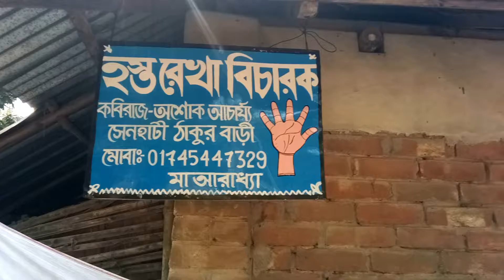মৃৎশিল্পের জন্য খুলনার শ্রেষ্ঠ জায়গা | Taste and Travel by Chaity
This channel is about travel and food vlog. I am chaity. I love to travel to different places. I will share my traveling experience and foods that I tasted in different locality. I hope that all you guys will stay with me.

মৃৎশিল্প হলো বিশেষ এঁটেলমাটি বা কাদামাটি, চীনামাটি ইত্যাদির সাহায্যে হাড়ি-পাতিল ও বিভিন্ন আসবাবপত্র তৈরি করার শিল্প, যাতে বস্তুগুলো টেকসই ও মজবুত করার জন্য উচ্চ তাপমাত্রায় পোড়ানো হয়। যারা মাটি দিয়ে বিভিন্ন জিনিসপত্র তৈরি করেন তাদেরকে কুম্ভকার বা চলিত বাংলায় কুমার এবং যে কর্মশালাতে তারা এগুলি তৈরি করেন তাকে কুম্ভশালা বা কুমারশালা বলা হয়। আমেরিকান সোসাইটি ফর টেস্টিং অ্যান্ড ম্যাটেরিয়ালস (ASTM) কর্তৃক প্রদত্ত মৃৎশিল্পের সংজ্ঞা হল "কারিগরি, কাঠামোগত এবং পুনপ্রক্রিয়াজাত পণ্য ছাড়া সমস্ত কুম্ভকারের মাটির তৈরি পণ্য, যা কুম্ভকারের মাটি, কাদামাটি ইত্যাদি দিয়ে তৈরি হয়েছে।" প্রত্নতত্ত্ববিদ্যায়, বিশেষ করে প্রাচীন এবং প্রাগৈতিহাসিক যুগের শুধুমাত্র পাত্র-কে মৃৎশিল্পের অন্তর্ভুক্ত করা হয় এবং একই উপাদান দ্বারা তৈরি অন্যান্য গঠনকে টেরাকোটা বলা হয়। মৃৎশিল্পের কিছু সংজ্ঞা অনুযায়ী উপাদান হিসেবে কাদামাটির ব্যবহার বাধ্যতামূলক।

মৃৎশিল্প মানুষের প্রাচীনতম আবিষ্কারের একটি। নব্যপ্রস্তরযুগের চেক প্রজাতন্ত্রে গ্রাভেতিয়ান সভ্যতার ডলনে ভোসনিসের খ্রিস্টপূর্ব ২৯,০০০ - ২৫,০০০ অব্দের ভেনাসের প্রস্তরমূর্তি আবিষ্কৃত হয়েছে | এবং চীনের জিয়াংঝিতে মাটির পাত্র আবিষ্কৃত হয়েছে যা প্রায় খ্রীস্টপূর্ব ১৮,০০০ অব্দের। নব্যপ্রস্তরযুগের প্রথমদিকের শিল্পকর্ম জাপানের জোমোন (খ্রিস্টপূর্ব ১০,৫০০), রাশিয়ার সর্ব পূর্বে (খ্রিস্টপূর্ব ১৪,০০০), সাব-সাহারান দক্ষিণ আফ্রিকা এবং দক্ষিণ আমেরিকায় পাওয়া গেছে।